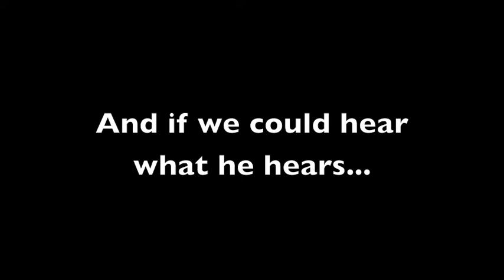Feet of Flames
Our dancing lad, inspired by Michael Flatley of River Dance, which he's seen at least 7 times.